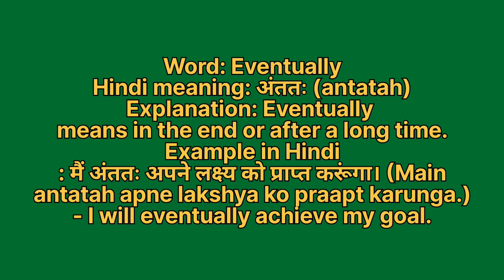Eventually meaning in hindi | Eventually meaning ka matlab kya hota hai | Word meaning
Eventually in hindi
Eventually ka matlab kya hota hai
english to hindi
word meaning
what is eventually
Eventually हिंदी अर्थ